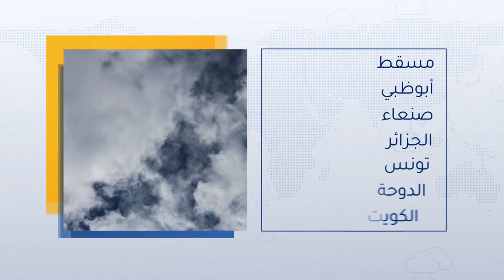طقس العرب - الأردن | النشرة الجوية الرئيسية | الأحد 15-8-2021